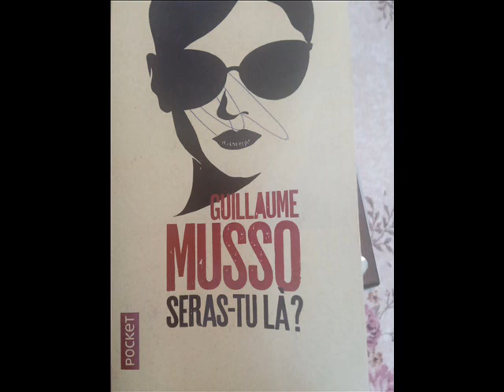Seras-tu là ? : Chapitre VI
Guillaume Musso